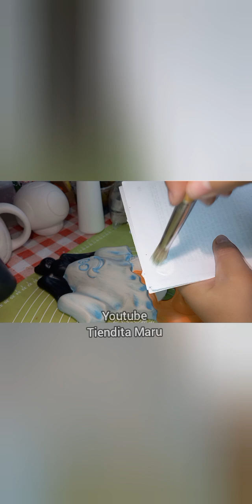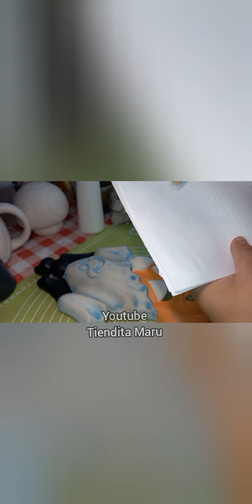Tótem de cerámica para pared || paso a paso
Somos tienda online CDMX
Realizamos envíos a toda la República Mexicana por paquetería FedEx